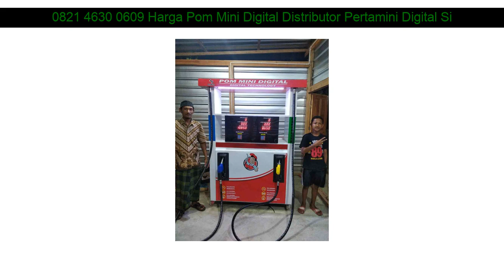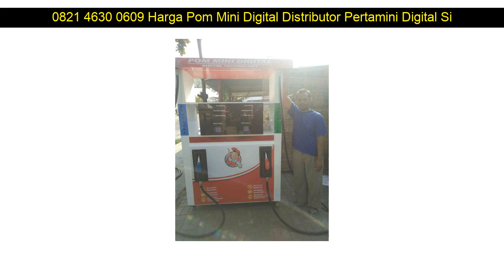0821 4630 0609 Harga Pom Mini Digital Distributor Pertamini Digital Sigaluh Banjarnegara Jawa Tenga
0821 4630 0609 Harga Pom Mini Digital Distributor Pertamini Digital Sigaluh Banjarnegara Jawa Tengah

Beberapa fasilitas Distributorpertamini.com yang akan kami berikan kepada anda :

- Professional
- Praktis
- Terpercaya
- Gratis Biaya Pemasangan
- Gratis Pengiriman
- Design Stiker

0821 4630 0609 Harga Pom Mini Digital Distributor Pertamini Digital Blimbing Malang Jawa Timur: